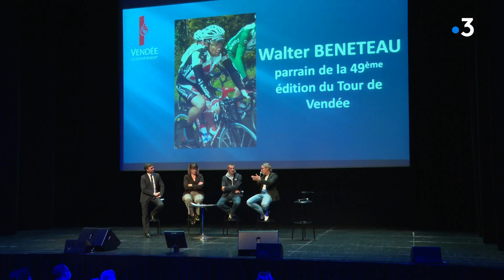Présentation du Tour de Vendée cyclisme 2021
Après une pause pour cause de COVID, le tour de Vendée revient cette année mais cette fois un samedi, avec un départ des Herbiers et une arrivée à La Roche sur Yon.

Vincent CALENDREAU - Président Tour de Vendée
Walter BENETEAU - Parrain du tour de Vendée 2021

Clémentine Baude, Damien Raveleau